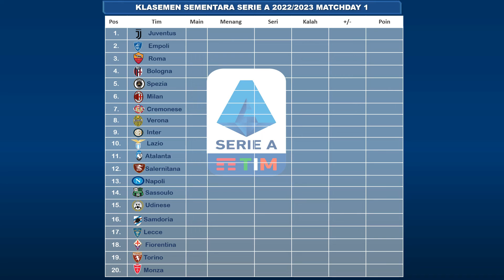Jadwal Serie A 2022 Pekan Perdana - Juventus vs Sassuolo - Inter vs Udinese - Serie A 2022/2023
Jadwal Lengkap Pertandingan Serie A 2022/2023| Laga Perdana Juventus Inter & Roma | Serie A 2022/2023

Jadwal Serie A 2022 | Laga Perdana Juventus vs Sassuolo - Inter vs Udinese - Serie A 2022/2023

3. Inilah momen dimana diego Simeone ngamuk & tolak berjabat Tangan dengan Jurgen Klopp di akhir Laga‼️

4. Reuni kecil dan Hangat‼️ Inilah Momen mengharukan saat Messi peluk erat Ronaldinho sebelum laga PSG

5. Murka Pep ‼️ "inilah momen saat Guardiola Ngamuk Ke Wasit usai tak beri kartu merah ke James Milner"

6. Tinggalkan Lapangan sambil Nangis‼️ Inilah Momen Saat Luiz Felipe Di Kartu Merah Usai Rangkul Correa

9. Jangan Permalukan saya Depan Messi‼️ Inilah Momen Neymar tendang kaki Ander Herrera Usai di Kolongin